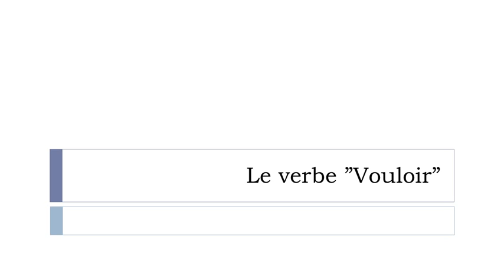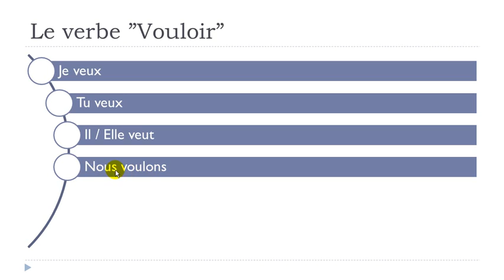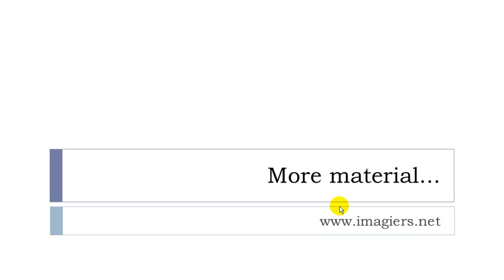French lesson # Unit 4 = Lesson M = The verb [ Vouloir / To want ]